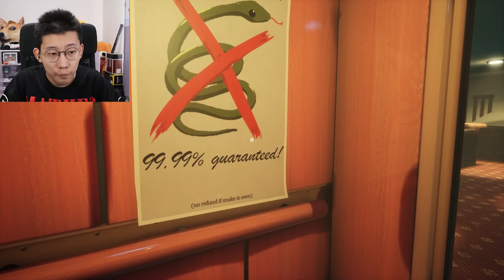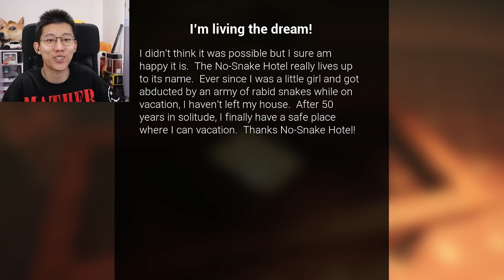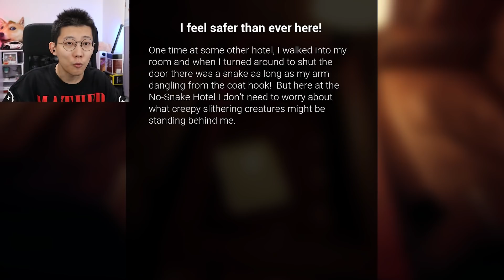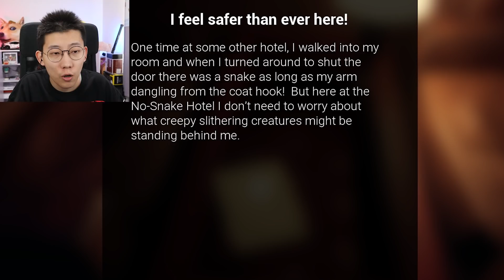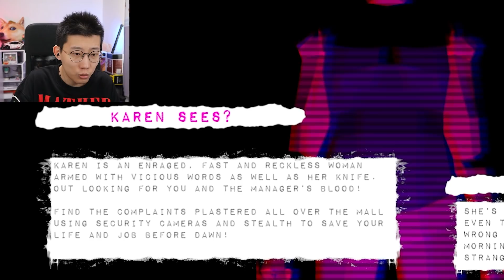無蛇飯店！🐍No Snake Hotel，兩款遊戲合集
無蛇飯店🐍！兩款遊戲合集
No Snake Hotel
Karen Sees